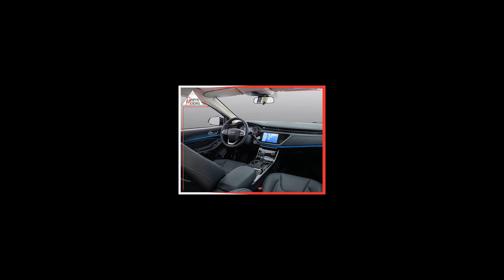Ofertas de carros CHERY - 03/02/22 (Links na Descrição)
Ofertas dos melhores carros CHERY pra vocês

CHERY/TIGGO 3X 1.0 VVT TURBO PLUS
Ano: 2021/2022

CHERY/TIGGO 3X 1.0 VVT TURBO PRO
Ano: 2021/2022

CHERY/TIGGO 8 1.6 TXS DCT
Ano: 2021/2022

CHERY/ARRIZO 6 1.5 VVT TURBO GSX
Ano: 2021/2022

CHERY/TIGGO 5x 1.5 VVT TURBO TXS DCT
Ano: 2021/2022

CHERY/ARRIZO 6 PRO 1.5 VVT TURBO
Ano: 2021/2022

Carros em São Paulo/SP